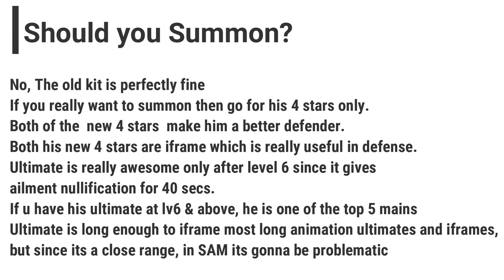SO6P Naruto Re-Rekit Solo Attack Mission Showcase | Should u Summon? | Naruto x Boruto Ninja Voltage